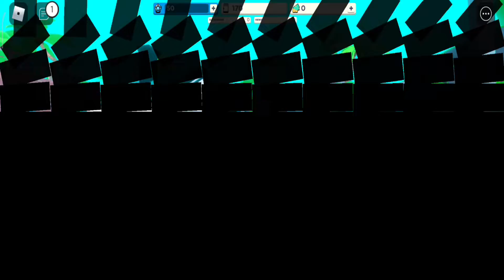Roblox-Becoming A Famous Roblox YouTuber!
😍 Other Channels :
😍 Hei if this is first time you are visiting my channel make sure you hit the subscribe button, leave a comment, click the bell and turn on the notification for new videos,
and if you have a suggestion, you can leave it in the comments section,  thanks.👍😍 😍